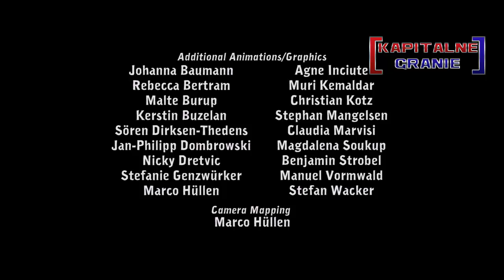Deponia [#1] - Zestaw poszukiwacza przygód [Kapitalne Granie]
Deponia to gra, która humorem bardzo kojarzy mi się ze Światem Dysku. I bardzo dobrze, bo minęło sporo czasu od kiedy miałem przyjemność spotkać się z tego rodzaju klimatem.  Na początku dość ciekawy samouczek a potem próba zebrania zestawu małego poszukiwacza przygód.

KapitanFreak